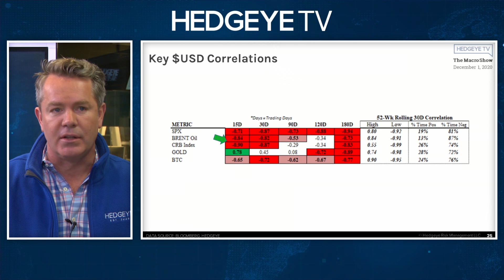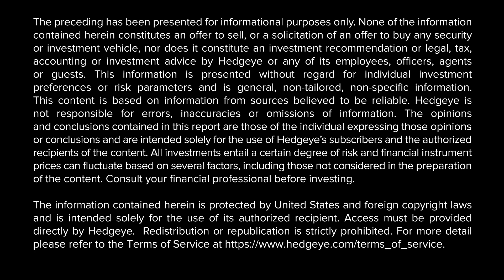The Macro Show Highlights: U.S. Dollar, Asia, Treasuries